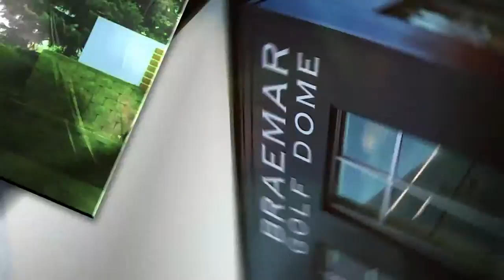Enterprise Edina — Braemar Golf Dome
Enterprise Edina is the City of Edina's entertaining look at the business in Edina. The show is presented by the Edina Chamber of Commerce.